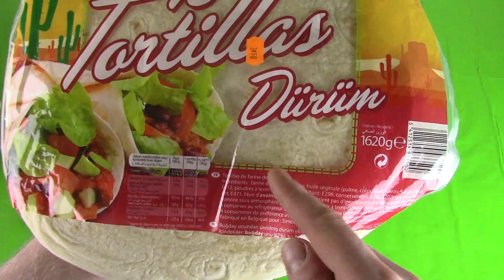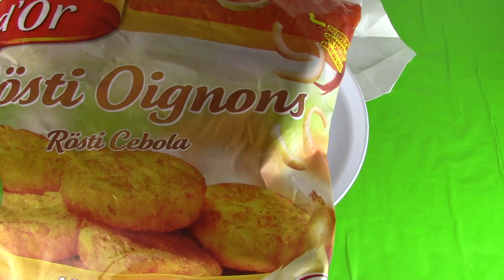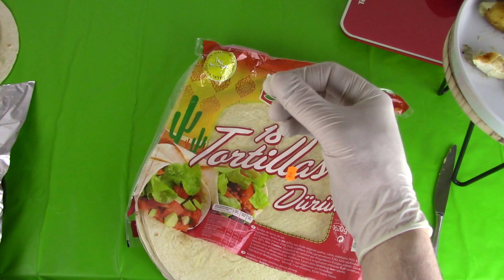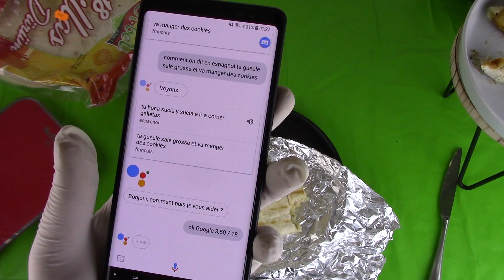DÉFI : TACOS FAIT MAISON + JE LE DISSÈQUE !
Salut à tous, dans cette vidéo je vous montre comment faire un tacos fait maison avec sauce fromagère maison. Tacos 3 viandes avec cordon bleu, viande hachée, escalope de poulet, sauce fromagère fait maison (comté, emmental, tomme d’Auvergne), galette de pomme de terre aux oignions, oignon rouge.

Snap : lecritiqueur